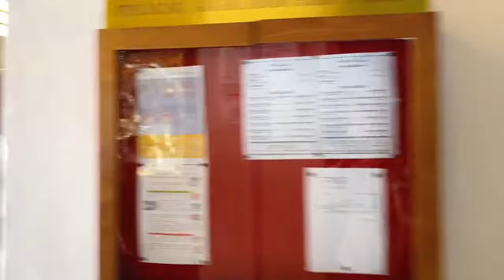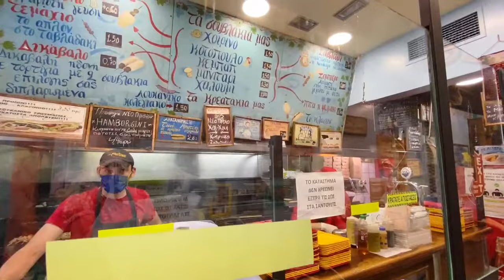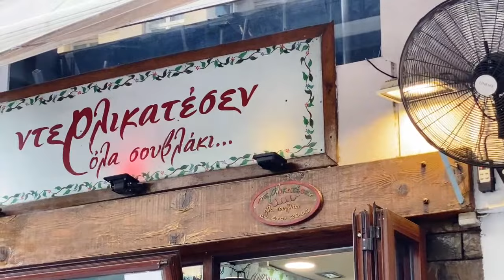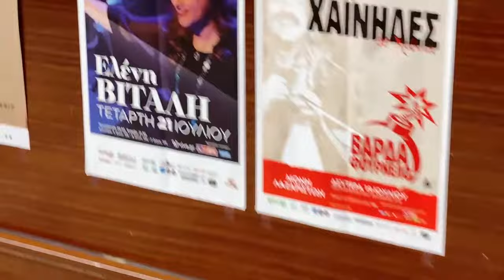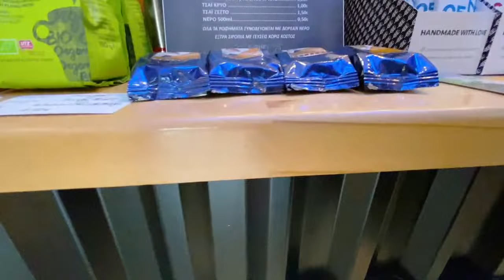Thessaloniki Famous Church, Roman Ruins, and Food (Livestream) 🇬🇷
Greece LIVE: Thessaloniki Famous Church, Roman Ruins, and Food 🇬🇷

Big Camera:
Panasonic GH5
12-35mm lens